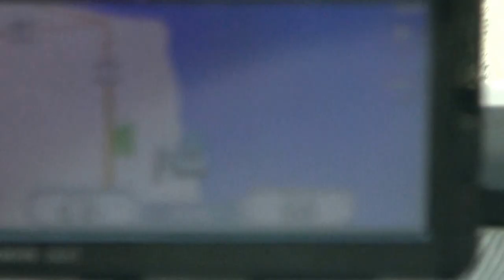Ontario's West Coast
I was working in the area so I thought i would enjoy it a little and share it with you.